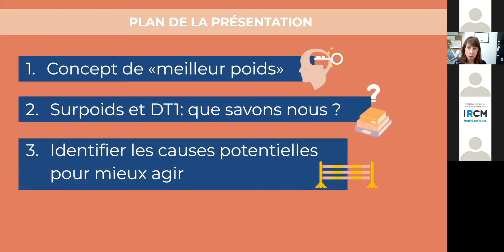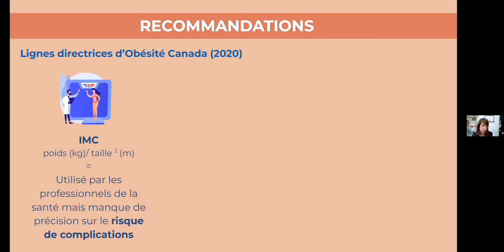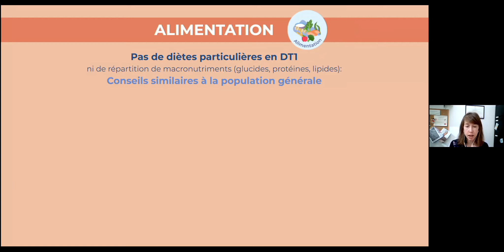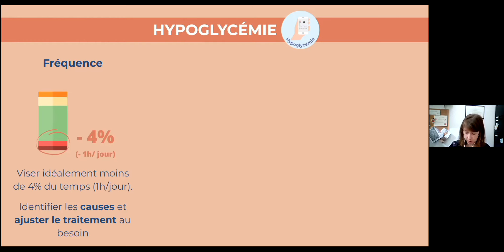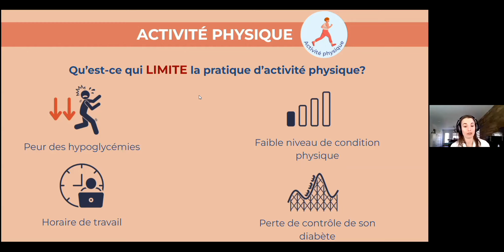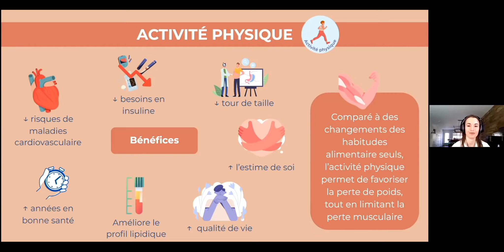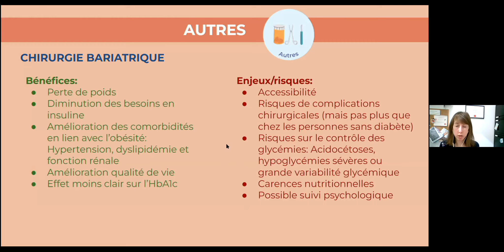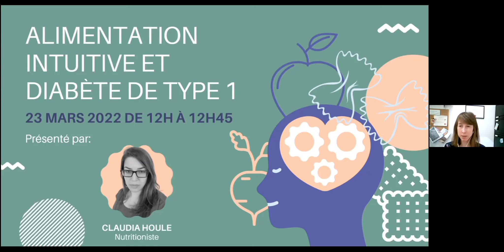Perte de poids et diabète de type 1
Présenté le 28 février 2022 dans le cadre du projet BETTER (type1better.com) par Andréanne Fortin (nutritionniste) et Roxane St-Amand (kinésiologue)

Pas encore inscrit.e au registre des personnes vivant avec le diabète de type1 au Canada?

Articles:
- Les comportements alimentaires problématiques et le diabète de type 1
- Prendre soin de sa santé mentale lorsqu’on vit avec le diabète de type 1